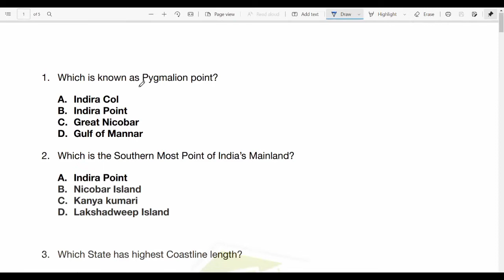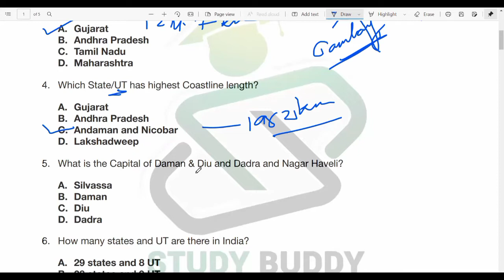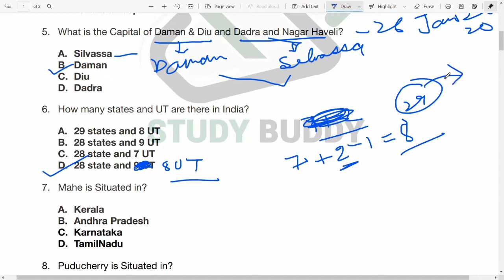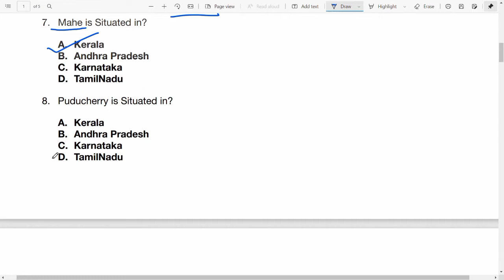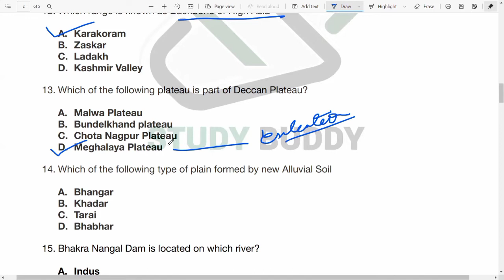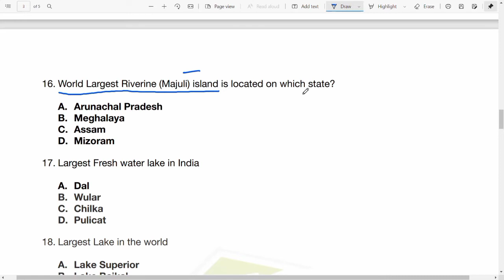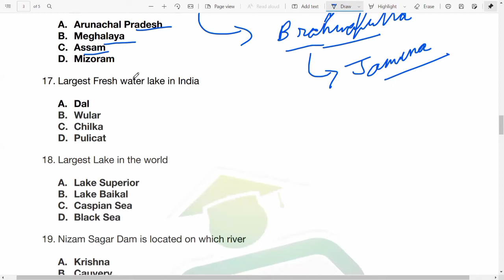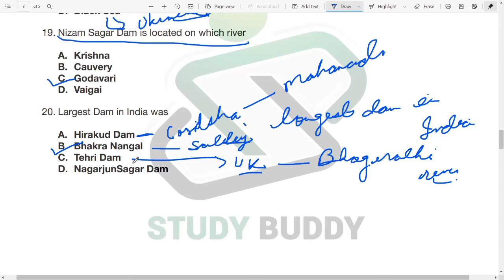Most Important CUET question || BA Geography selected Question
The most important questions of BA for Geography

Geography selected questions for BA

Geography selected questions for CUCET

CUCET 2022 preparation for B.A
JMI 2022  entrance prepration for B.A
AMU 2022  entrance prepration for B.A
CUCET 2022 preparation for BBA
AMU 2022 entrance preparation for BBA
JMI 2022 entrance preparation for BBA
CUCET 2022 preparation for BALLB
JMI 2022 entrance preparation for BALLB
AMU 2022
entrance preparation for BALLB
CUCET 2022 preparation for B.COM
JMI 2022 entrance preparation for B.COM
AMU 2022 entrance prepration for B.COM
CUCET 2022 preparation for FOREIGN LANUAGE
JMI 2022 entrance preparation for FOREIGN LANUAGE
AMU 2022 entrance preparation for FOREIGN LANUAGE
JMI 2022 entrance preparation for class 11th ARTS
AMU 2022 entrance preparation for class 11th ARTS

One of the Best Entrance App of Central University Papers.